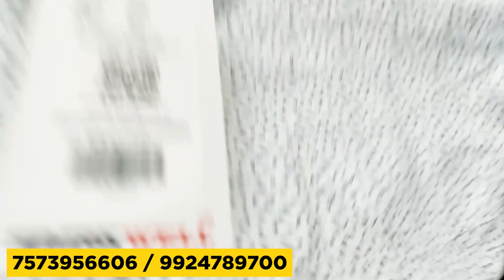Wedding Shirt Collection / Winter Shirt Collection / Cash On Delivery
अब हमारा NEW ऑफिस कालूपुर रेलवे स्टेशन से 1 KM  के अंतर में ओपन हो गया हे.

MOUNTWELL RETAIL INDIA LLP
B-343,SUMEL BUSINESS PARK-4,
NEAR.KALUPUR BRIDGE,
KALUPUR-NARODA ROAD
AMDUPURA.
AHMEDABAD,GUJRAT-380001

man shirt
mans shirts
white shirt for men
casual shirts for men
printed shirts for men
man shirts
formal shirts for men
black shirt for men
checks shirt for men
denim shirt men
men jeans shirt
half shirt for man
trendy shirts for men
stylish shirt for men
zara mens shirts
men floral shirt
linen shirts men
cotton shirts for men
plain shirts for men
half sleeve shirt for men
party wear shirt for men
blue shirt for men
pant shirt for men
striped shirts for men
best mens shirts
green shirt men
new shirts for men
mens fashion shirts
Ahmedabad shirt market
India shirt market
Best shirt market
Mountwell shirt
Sparkwell shirt
Quality shirt
shirt manufacturer
chipest shirt
lycra waterproof shirt
four way lycra shirt
two way lycra shirt
imported shirt
imported pant
mill made checked shirt
heavy qulity fabric shirts
best qulity shirts
water proof shirt
water proof denium
letest trendy shirt
smart shirts
designer shirt
shirt wholesaler
wholesale shirt
shirt factory
Jeket shirt
100 Lycra denim
100 original
Woolen shirt
wholesale shirt
branded shirt
shirt manufacture
fancy shirt
shirt manufacturer
bulk shirt
chipest shirt
lycra waterproof shirt
imported shirt
imported pant
four way lycra pant
wto way lycra pent
best qulity shirts
best qulity formal trouser
lycra trouser
chipest trousar
jiens trouser
water proof shirt
water proof denium
letest trendy shirt
smart shirts
smart pent
designer shirt
shirt wholesaler
jeans factory
Ahmedabad jeans market
wholesale shirt
wholesale jeans
wholesale jeans
wholesale jeans
100% denim jeans manufacturer
100% band quality jeans
branded jeans
shirt factory
jeans factory
branded denim
Jeket shirt
100% Lycra denim
100% original
Winter jackets
winter collection
Woolen shirt
wholesale shirt
branded shirt
shirt manufacture
fancy shirt
shirt manufacturer
bulk shirt
best jeans
budget shirt
funky shirt
formal shirt
formal trouser
quality shirt
qulity pents
100% branded shirt
100% branded jiens